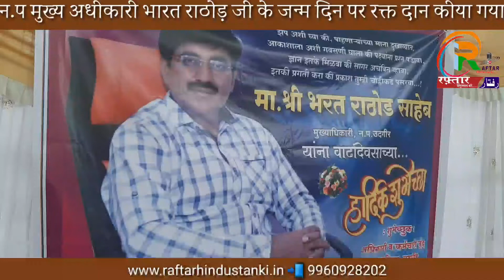उदगीर में मुख्य अधीकारी भारत राठोड़ जी के जन्म दिन पर रक्त दान कीया गया